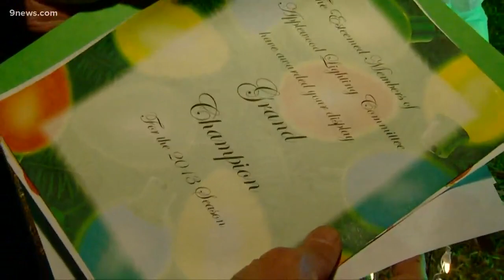These two neighbors have a serious rivalry going on over their epic Christmas lights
Neighbors actually love this competition in the Applewood neighborhood of Golden.